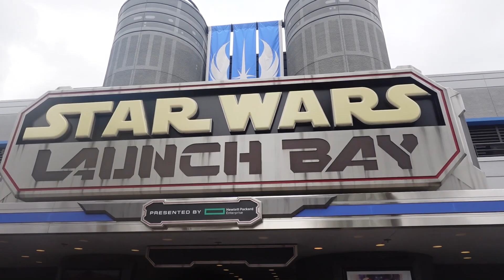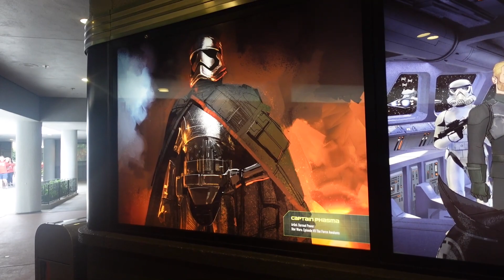Disney World Hollywood Studios | It's Disney + day at the park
Hello everyone! We are at Disney World Hollywood Studios and today was Disney + day. And there were a few things they had. From special characters to a parade. Hollywood Studios had it all for the blue carpet for guests. Oh and forgot to mention one thing. Hollywood Studios has their Holiday decorations up. Which means Christmas is near as well.